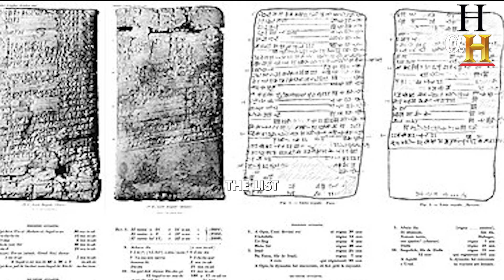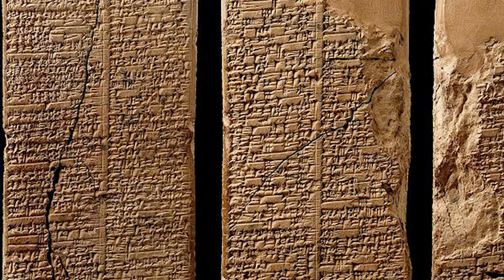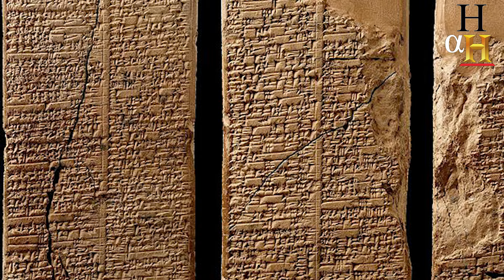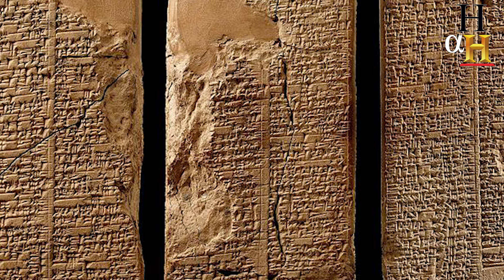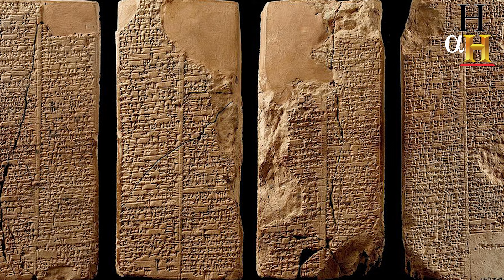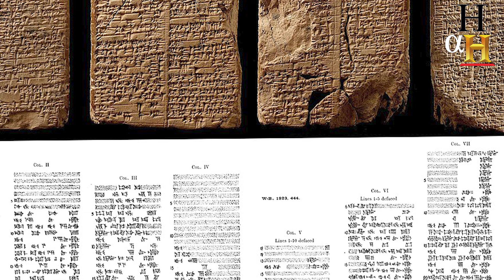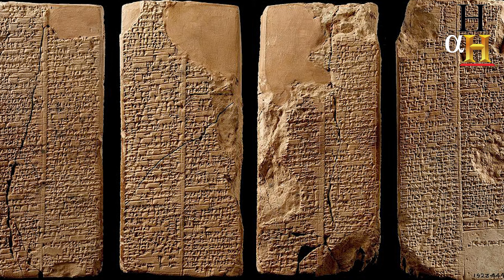The Ancient Sumerian King List and the STORY of the 8 KINGS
Over the years, in numerous regions of ancient
Mesopotamia, scholars have discovered tablets
with one of the most ancient manuscripts ever
to exist. It is called the Sumerian King List.

It details how in the distant past our planet was
ruled by eight mysterious kings
over a period of 241,000 years.

The list itself literally says, "After
the kingdom came down from heaven,
the kingdom was in Eridu," and tells the
incredible story of the reign. In the record,
it is noted "In 5 cities 8 kings. They ruled
for 241,200 years. Then the flood came in.”

But how is it possible for eight kings
to rule the earth for 241,000 years?

Also, not only does the Sumerian King
List state how long they ruled on Earth,
it specifically says that
they "came down from heaven."

The list details how these kings
met their end during the Great .

00:00 Intro
04:38 Lines 1–39: before the flood
05:38 Lines 40–265: the first dynasty  of Kish to Lugal-zage-si
08:46 Lines 266–377: Akkad to Isin
10:31 Lines 378–431: are summary